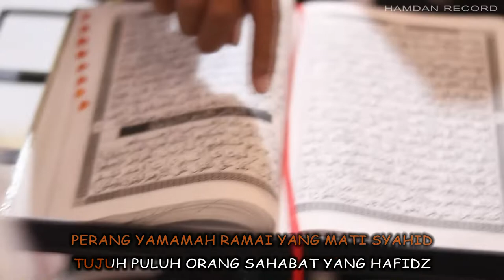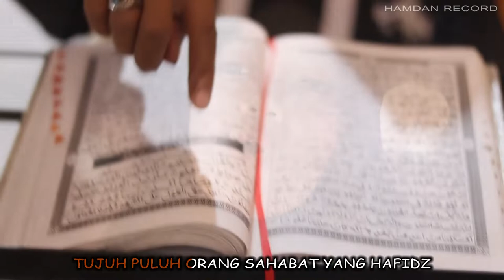Nuzulul Qur'an - Najma maharani ( Music video official )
Nuzulul Qur'an
Vocal. Najma maharani
🎸. Arko Nugroho
Song writer. KH. Hamdan Muhtar
🎬. Warung Religi.

Nabi menerima Wahyu yang pertama
surat alaq ayat satu hingga lima
umur empat puluh tahun enam bulan
jadi pelantikan nabi akhir zaman...

Diturunkan sedikit demi sedikit
dua puluh tiga tahun baru komplit
nabi bacakan setiap turun ayat
para sahabat menghafal dan mencatat

perang yamamah ramai yang mati Zaid
tujuh puluh orang sahabat yang hafidz
abu bakar memerintah Zaid bin Zabid
membukukan Al-Qur'an walaupun sulit
ho..ho...o.

Al-Qur'an tanpa titik sama sekali
hingga di tanda abu Aswad duali
tanpa harokat bacanya jadi muskill
hingga diberi harokat imam Kholil

Al-Qur'an sekarang gunakan digital
mudah di baca di dengar dan di hafal
semua nikmat ini akan ditanyakan...
bacalah Qur'an sebelum di bacakan

back to. Perang yamamah...